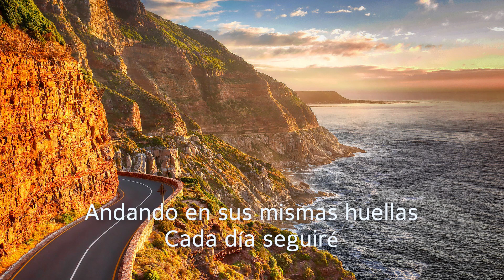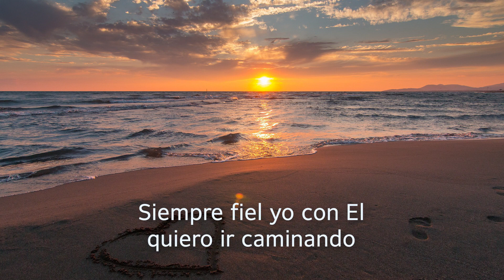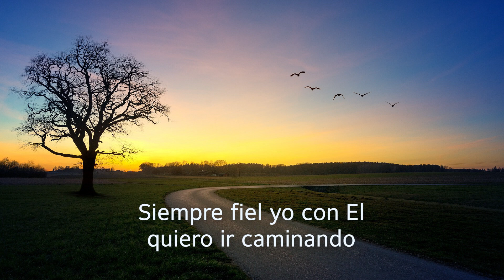¡Cuán Dulce Es Andar Con Cristo! / himno con letra / piano / 'Tis so sweet to walk with Jesus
¡Cuán Dulce Es Andar Con Cristo! / himno con letra / piano / 'Tis so sweet to walk with Jesus (Step by Step)

La paz les dejo; mi paz les doy. Yo no se la doy a ustedes como la da el mundo. No se angustien ni se acobarden.
Juan 14:27 NVI

Título en inglés : 'Tis so sweet to walk with Jesus (Step by Step)

Autor & Compositor : Albert B. Simpson
Traductor : G. P. Simmonds